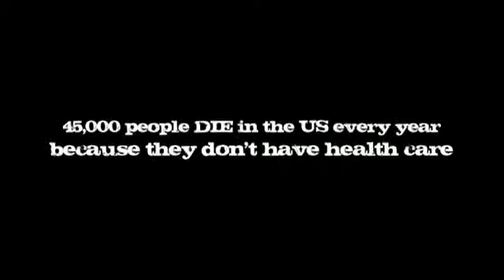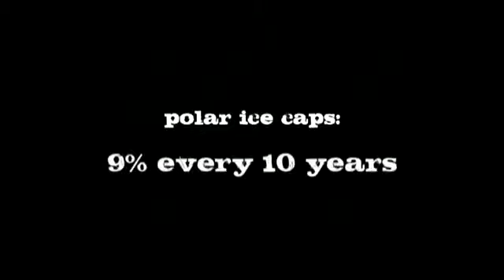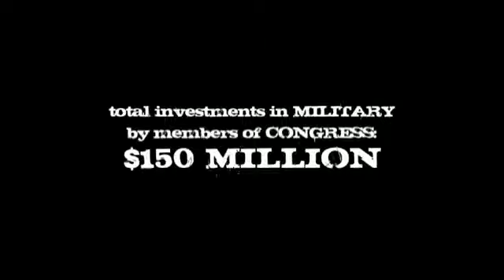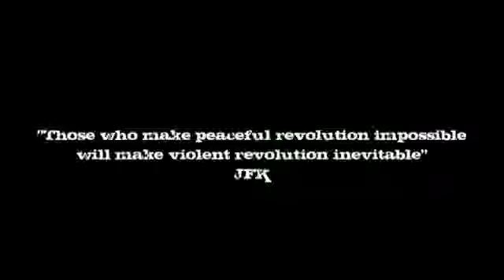Rise Against - Re-Education (Through Labor) [OFFICIAL VIDEO]